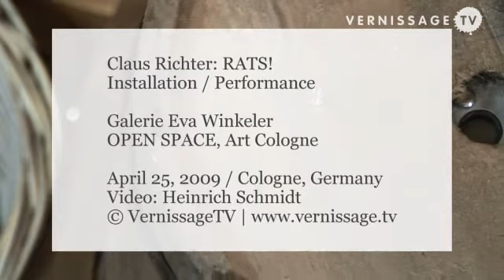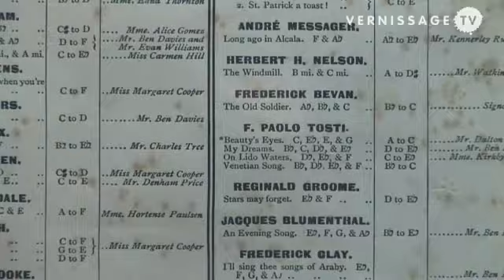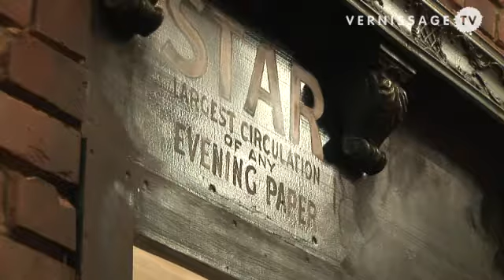Claus Richter: RATS!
| At Art Cologne 2009 Galerie Eva Winkeler presented an installation by German artist Claus Richter. Claus Richters installation takes the visitor away from the art market to another place, a narrow lane with abandoned shop windows and vitrines, empty cookie tins and rats!
Claus Richter was born in Lippstadt, Germany in 1971. He lives and works in Frankfurt am Main, Germany.
Claus Richter: RATS! at Galerie Eva Winkeler, OPEN SPACE / Art Cologne 2009. April 25, 2009.